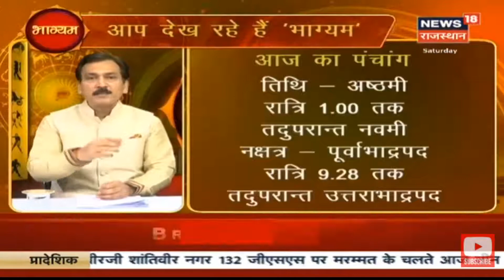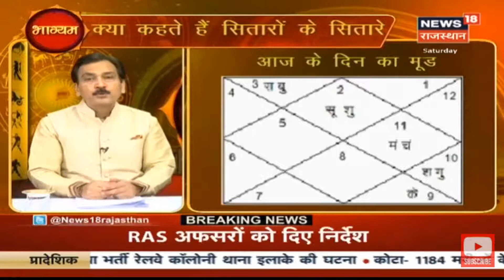Panchang 13.6.20 आज का पञ्चांग, वृष में सूर्य शुक्र, मकर में शनि गुरु, कुम्भ में मंगल चन्द्र प्रभाव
जानिए आज के सितारे में आज का पञ्चांग. आज का राशिफल और आज के दिन का मूड. आज के सितारों में क्या है खास. ग्रहों के गोचर भ्रमण में क्या है आज की स्थिति. किन कार्यो को करने से होगा आज का दिन सफल और किन किन चीजों से बचना चाहिए आज.

today’s Panchang, today’s Planetary Position of stars, what’s special in today’s Star Forecast.
Pandit Mukesh Bhardwaj : “BHAGYAM” 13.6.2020 Part 1 : Astrology Show on News18 Rajasthan.